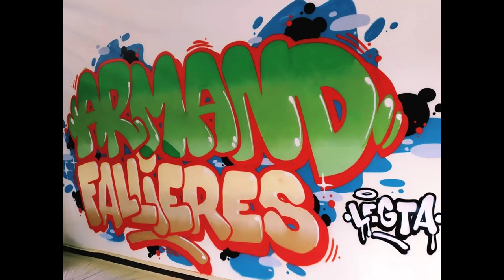LEGTA Armand Fallières - "Propre"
Texte, musique et enregistrement réalisés dans le cadre d'un projet découverte des cultures urbaines. En partenariat avec le LEGTA Armand Fallières, l'Espace d'Albret (Nérac), la CIE Rêvolution, la Streetarterie et le CRARC.

Mars 2019.